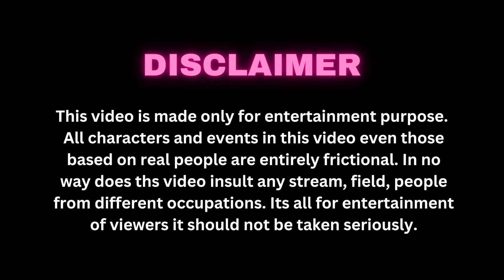Tera Yaar Hoon Main|A True Friendship Story|Heart Touching Friendship Story|Best Friendship Story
Song : Allah Waariyan
Movie : Yaarana
Singer : Shafqat Amant Ali
Music Label : T - Series
Mixed And Mastered : Eric Pilliai Future Sound Of Bombay

Singer : Yumna Ajin
Keys : Misjad Sabu
Camera : Jaleel
Editing : Shamsu Mamburan
Mixing : Misjad Sabu
Shooting : Kjk Studio
Ajin Production

Cast : Shobha,Neha,Bipahsa,Gauri ,Pihu ,Rishita & Vikash
Cinematography By : Bikki Gupta
Edited By : Tanay Deb
Written By : Bikki Gupta